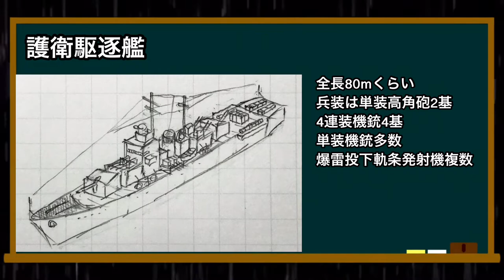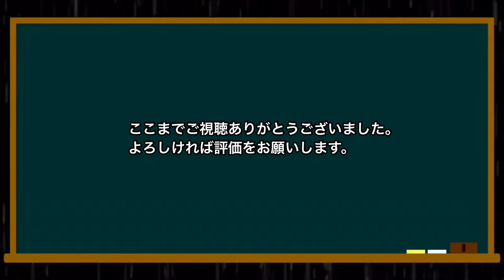軍艦・兵器の絵まとめ【架空艦】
pixiv に投稿していたイラストの一部を紹介します。拙い設定やクオリティではありますが、楽しんでいただけたら幸いです。